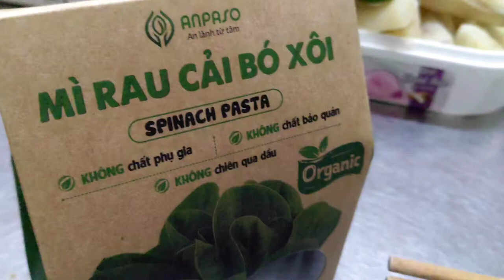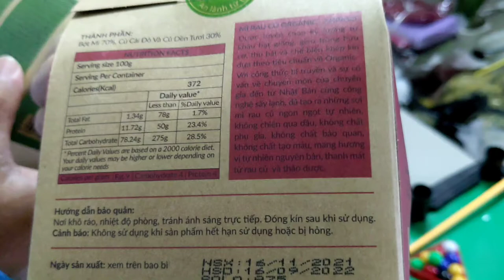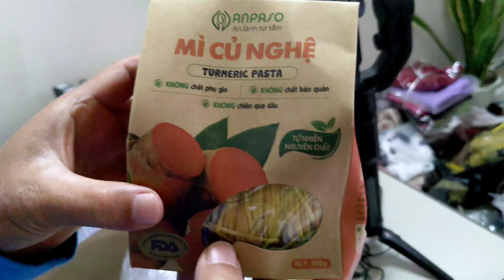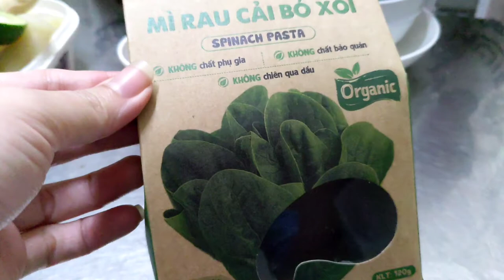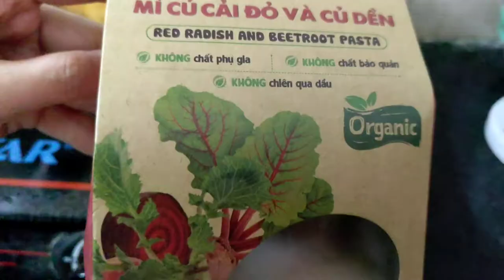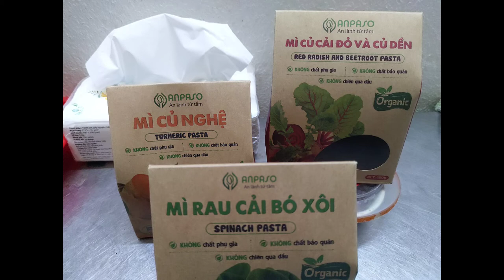Các món Mì Hữu Cơ Giảm Cân Organic Rau Củ giúp đẹp dáng sáng da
Các bạn bấm vào link sau mua sản phẩm ủng hộ nhé
Vì sao chọn Eatclean với Mì Hữu Cơ Giảm Cân Organic Rau Củ Anpaso ?
Vì mục tiêu của bạn là Giảm cân và hơn thế nữa với Mì rau hữu cơ bổ sung vitamin và chất xơ, đẹp dáng sáng da.

Mì Hữu Cơ Giảm Cân Organic Rau Củ Anpaso được sản xuất với công thức độc đáo, và tinh tế, tính toán tỉ mỉ trong chi tiết đúng chuẩn vị, thơm ngon khác biệt so với thị trường.
Hãy cùng tìm hiểu xuất xứ của bột mì: phải rồi, đây là loại thượng hạng được nhập nhập khẩu từ Úc, bột rau củ tươi nguyên chất trồng theo hướng hữu cơ, nước sạch tinh khiết, sản phẩm KHÔNG CHẤT BẢO QUẢN, KHÔNG PHỤ GIA.
Điểm trừ cho sản phẩm là phải dùng trong vòng 9 tháng, vì ngon khó cưỡng nên phải nấu, xào, trộn, gỏi, lẩu, hầm, luộc … món gì cũng hết ngay thôi.

Sản phẩm Mì Hữu Cơ Giảm Cân Organic Rau Củ Anpaso, Eat clean, phù hợp với mọi lứa tuổi cho cả ăn mặn và ăn chay. Tín đồ ăn chay có thể bổ sung nhiều chất xơ, hàm lượng sắt và các loại tinh dầu, dưỡng chất khác giúp bổ máu, tốt cho hệ tiêu hóa.